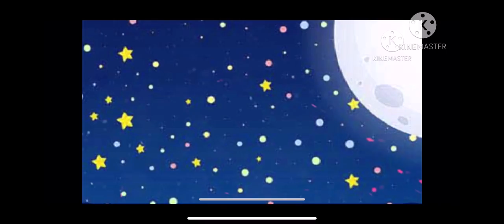Everyday meme enjoy (I worked 3 day on that)!!